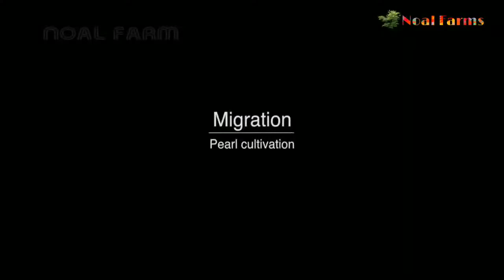Amazing Pearl Cultivation Technology - Pearl Farm and Harvesting - How to grow Pearl from oyster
Hello friends,

Title :-

            ❖❖ Noal Farms ❖❖

About us:-